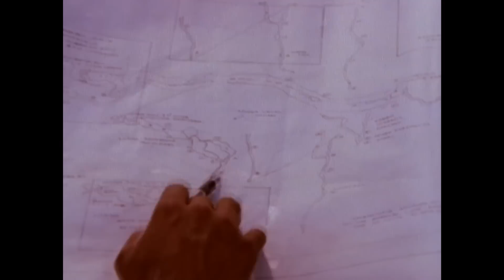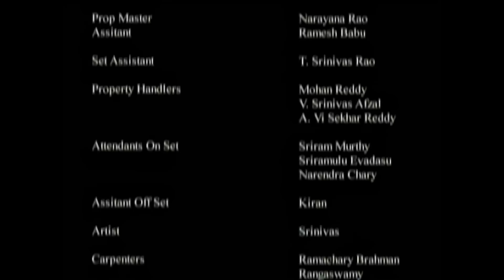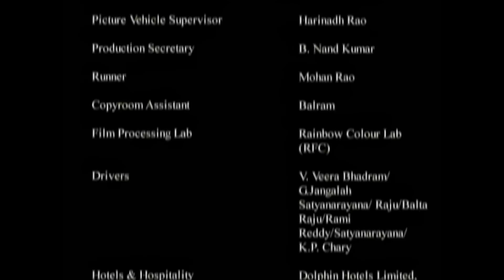CENTIPEDE | Horror Creature Mystery Thriller | Gregory Gieras | Free Movie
A group of cave explorers are menaced by giant centipedes.

Directed by: Gregory Gieras
Starring: Larry Casey, Margaret Cash, Trevor Murphy, George Foster
💀SUPPORT US!